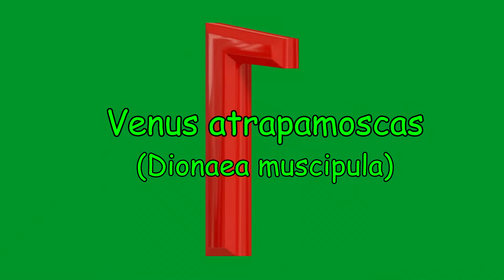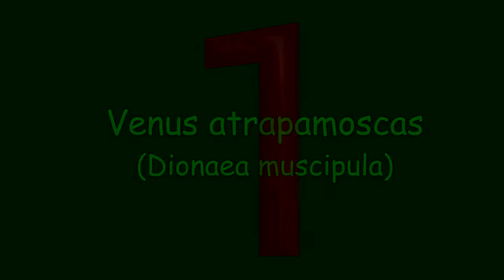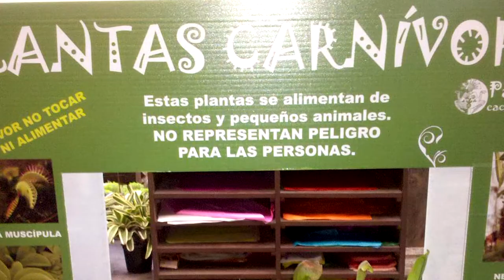10 Plantas Carnívoras más raras Del Mundo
Las plantas carnívoras pueden durar de 3 a 4 años. Y si tienes niños en casa no hay problema, las plantas no lo morderán, al contrario, podría ser el inicio de su primera responsabilidad.